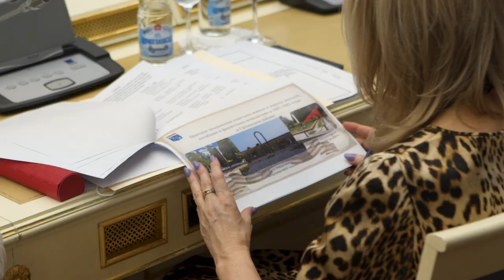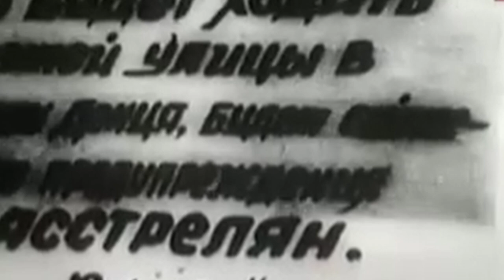Как будет создаваться Мемориальный комплекс мирным гражданам, погибшим в ходе ВОВ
С инициативой о создании Мемориального комплекса мирным гражданам Советского Союза, погибшим в ходе Великой Отечественной войны, в декабре прошлого года выступили Российское историческое и Российское военно-историческое общества.